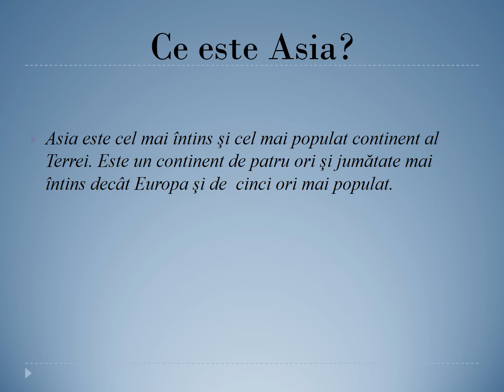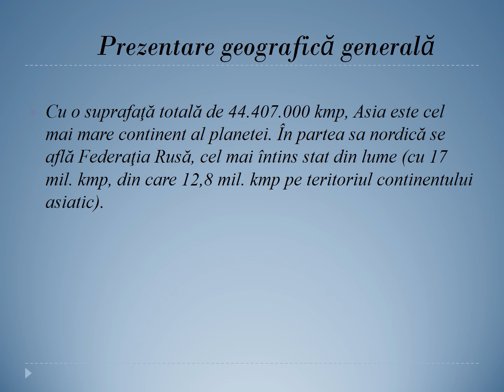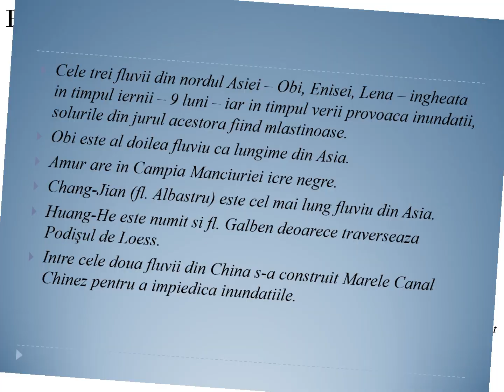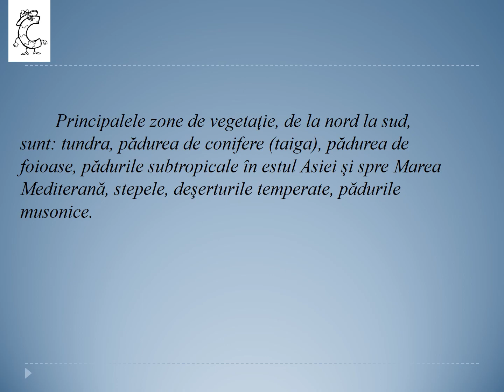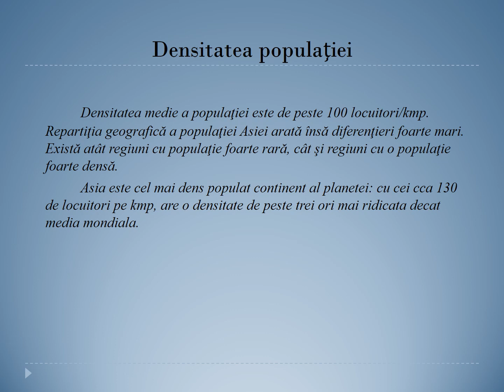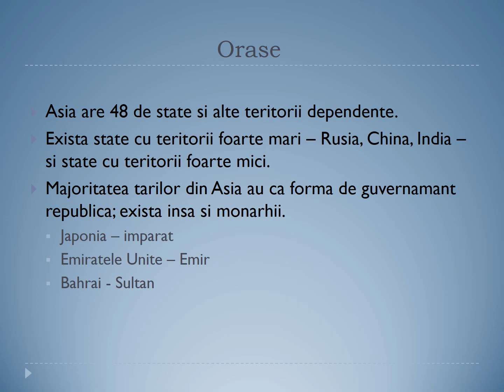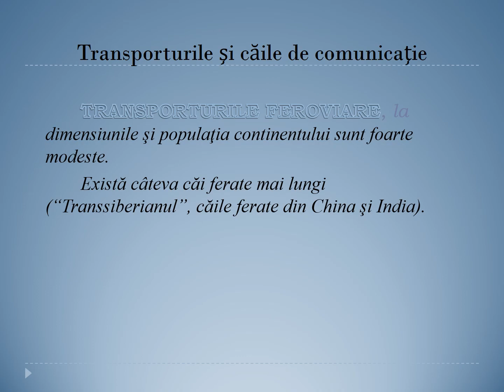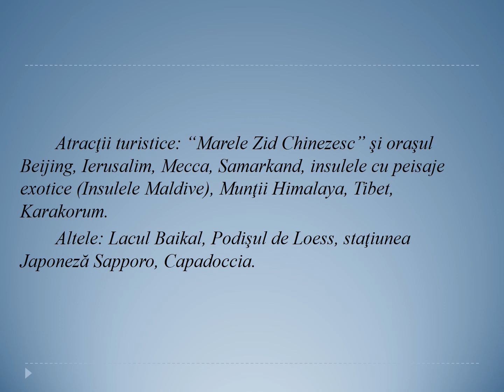Asia prezentare gemerala